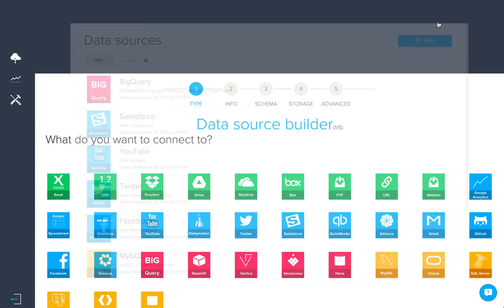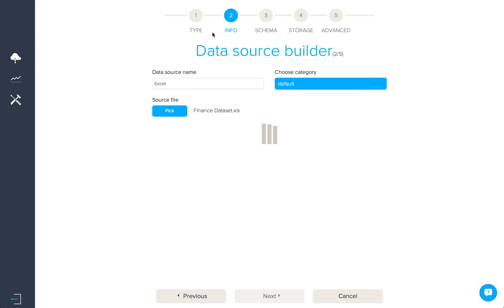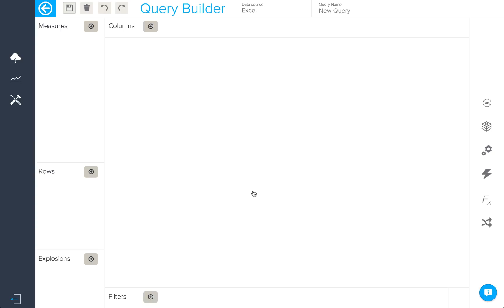Learning BIME V6 - Step 3 - Creating A Connection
Discover the extraordinary range of data sources available on our new cloud BI platform - from on-premise to online sources, relational databases, social media and Big Data. Learn how to create a connection to any of these in a couple of clicks.